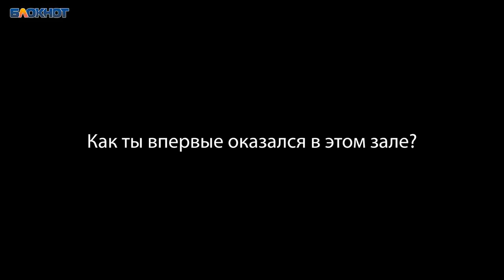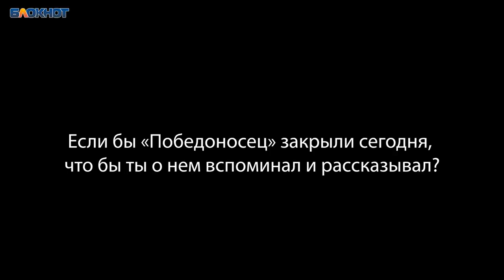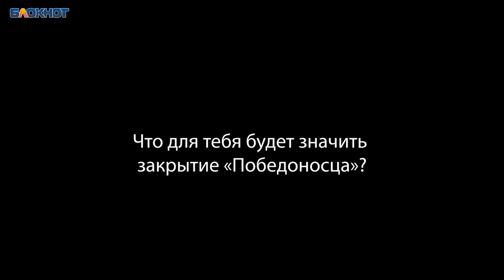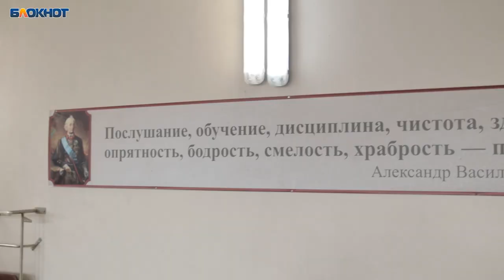Как сломать чемпиона: боксеры-близнецы из Воронежа рассказали, кто ставит подсечку их карьере